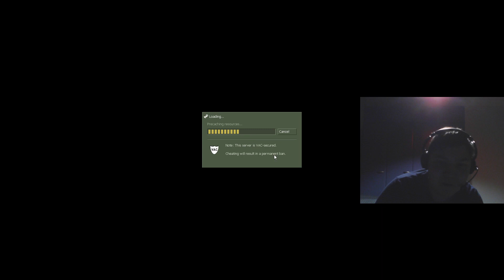Muistatteko lapsena olevan pelin! pelataan (CS.1.6)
Tänään pelataan ensimmäistä counter strike peliä.
käykää tilaamassa minun kanavani.
Kappale   Sad Romance (a.k.a. Sad Violin)
Artisti       지평권 (Ji Pyeong Kwon)
Albumi       Drama Sonatina